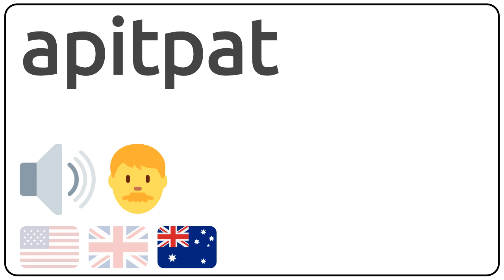How to pronounce apitpat in english?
How to pronunce apitpat in english
How to pronunce apitpat in american accent 🇺🇸?
How to pronunce apitpat in british accent 🇬🇧?
How to pronunce apitpat in australian accent 🇦🇺?

Como se dice apitpat en ingles?
Como se pronuncia apitpat en ingles?